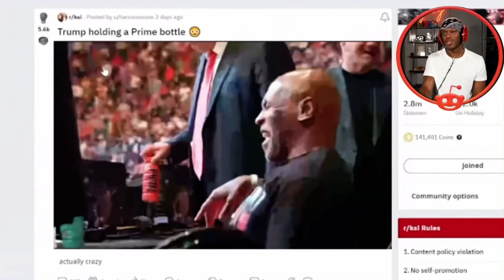DONALD TRUMP Promoted PRIME 720P HD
New Album New Single (voices)